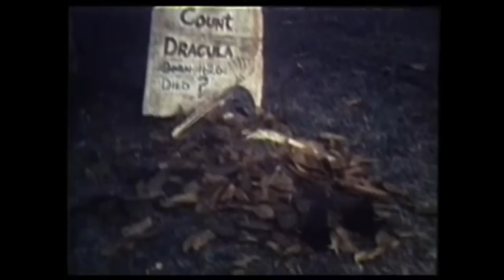Demons by Imagine Dragons Impromptu Acoustic Cover by John Jauch of The Hawthorne Effect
Everyone shows one side and hides another. I think that if we all were able to accept our darkness, we would shine a little brighter. I hope you enjoy this vintage cover video of "Demon's" by Imagine Dragons.